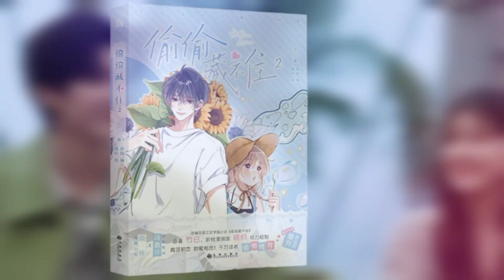HIDDEN LOVE Cast: The Real-Life Partners Revealed!